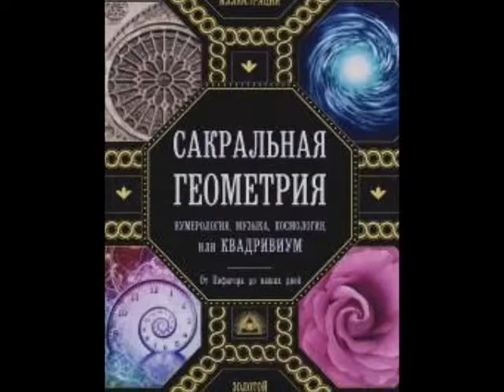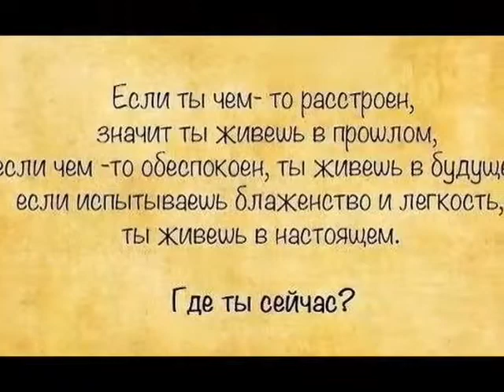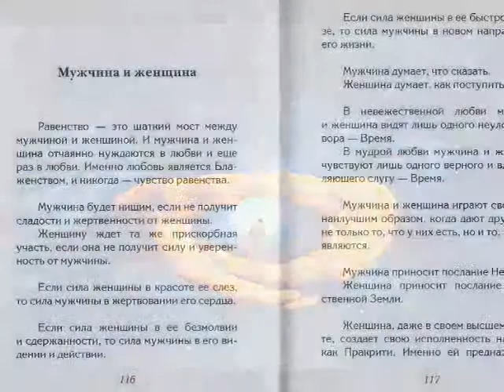Shape of my heart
Сергей Кaма vs Sting